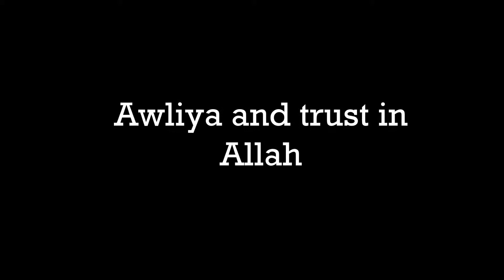Awliya and trust in Allah- Shaykh Samir al-Nass